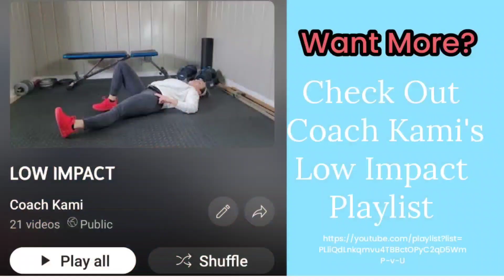Physical Therapist Approved | BANDS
Need FREE BAND Workout Ideas? Check out @kfitathletics Band playlist on YouTube!

CONSULT your primary care physician prior to beginning any exercise program if you have a history of injury, surgery, physical limitation, or ANY OTHER health concerns.

PLEASE stop exercising/stretching immediately if you experience joint/muscle pain, dizziness, lightheadedness, blurred vision, headache, dehydration, or ANY OTHER major discomfort during or after exercises.

BE ADVISED content included in this image is intended to promote active healthy lifestyles. Use discretion while performing exercises in a stable and safe environment.